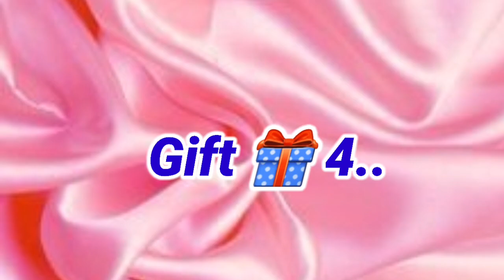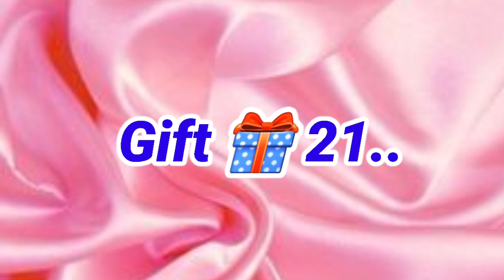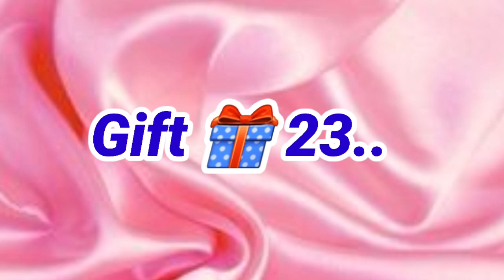Boys👦💙 Vs Girl👧💗/choose your giftbox/pick one kick one#viral#chooseyourgiftbox#girlsvsboys#chooseone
pickonekickone
pick your favourite one

choose your giftbox
choose your favourite colour
choose your favourite one
pick one kick one
pink vs purple
pink vs red
pink vs blue
pink vs black
black vs pink